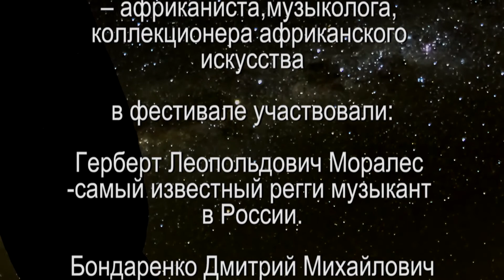Фестиваль Африка Москва 2016